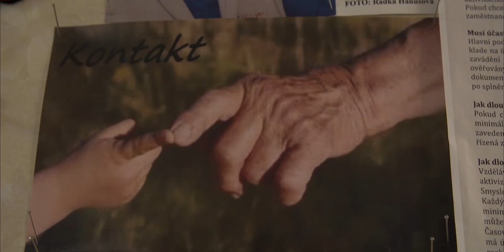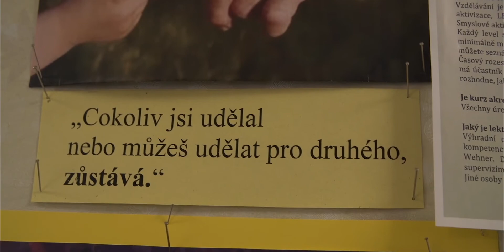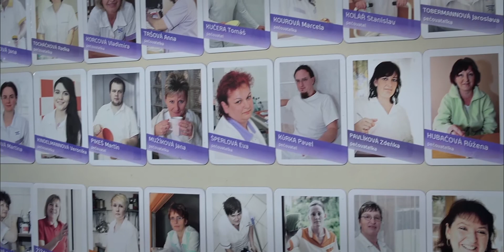Sociální služby města Sušice - dokument